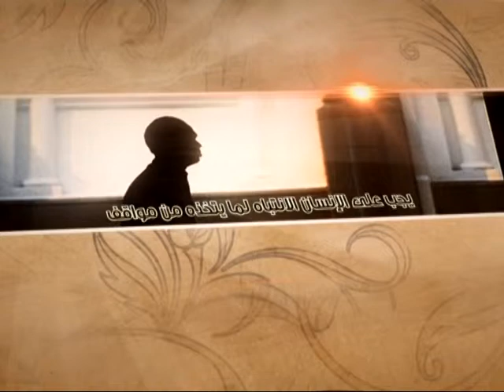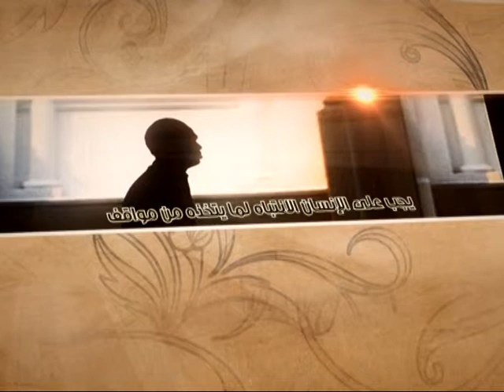العبقات - منع الحديث - آية الله الفقيه السيد محمد رضا الشيرازي رحمه الله